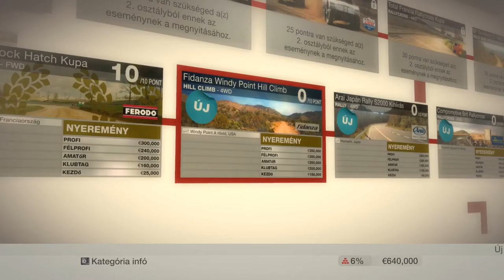Colin Mcrae DiRT-Fidanza Windy Point /Impreza 06-(PC-HD)1080p